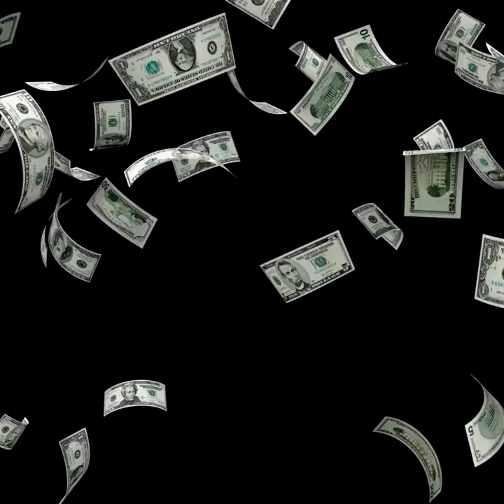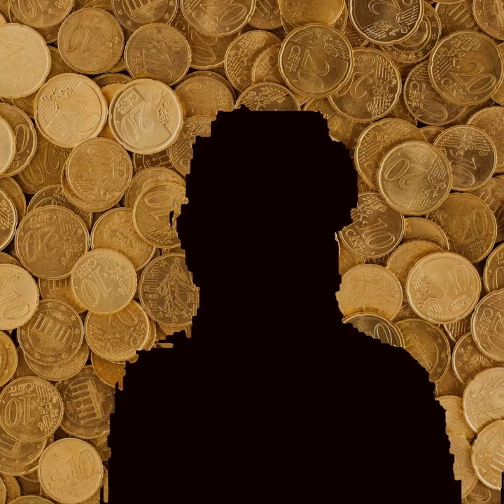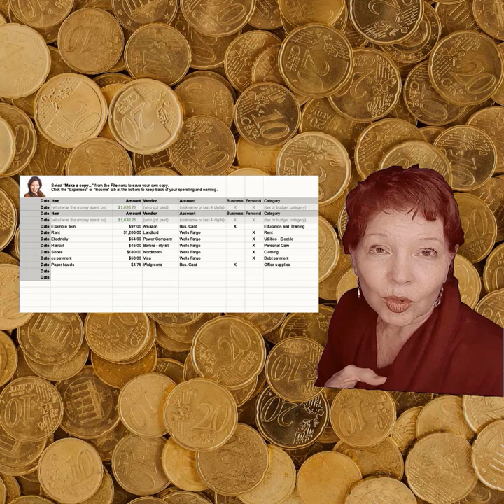Ep 1 - Money Rules / Fun & Sexy Finance Show / MUPO TV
In this episode we introduce Susie Fabrocini and the 3 money rules that will help you to win the wealth game.  Fun & Sexy Finance is a TV series created mainly for women, about how money works.